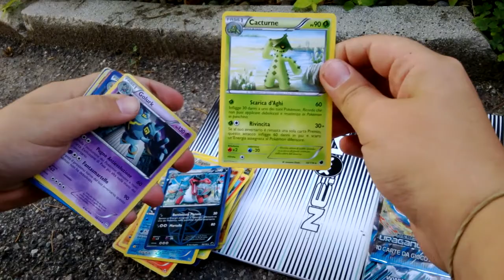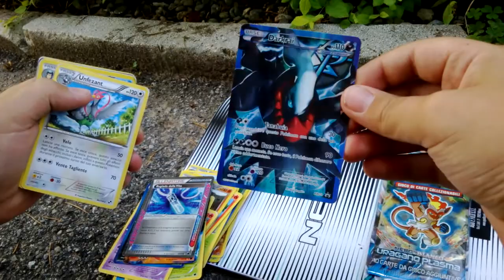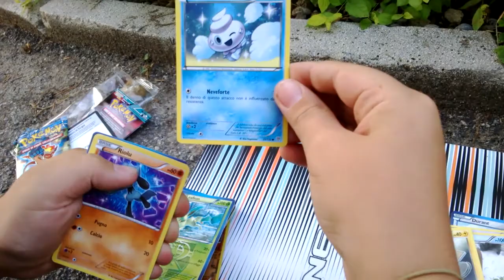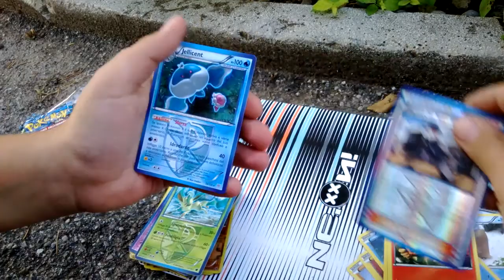Le mie carte da scambio + apertura di una bustina